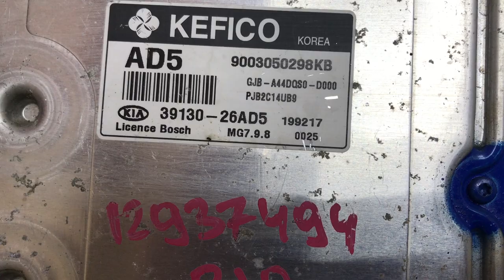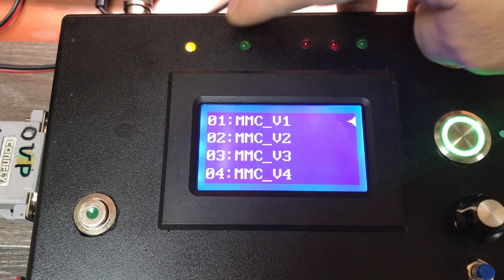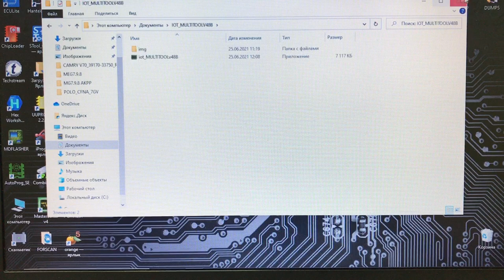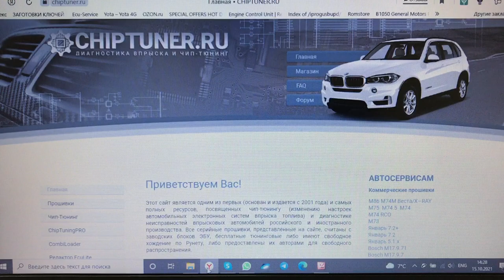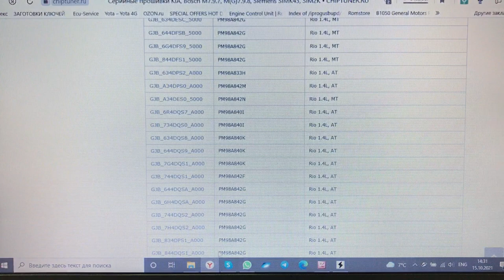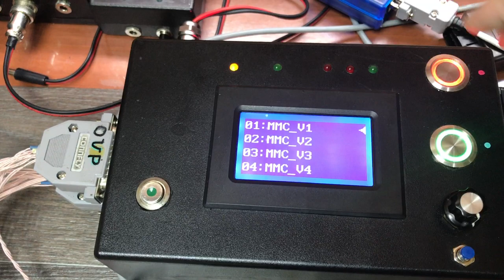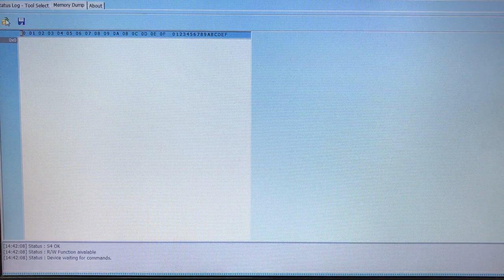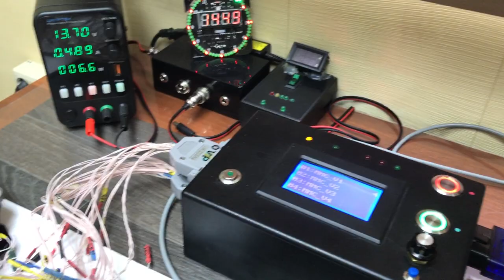I/O Terminal и MEG 7.9.8 чтение без разборки, удаляем иммо, проверяем работоспособность на стенде.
Принесли блок на проверку, машина не заводится. Попросили прогнать на стенде. В ЭБУ оказалась очень редкая прошивка и нам пришлось прибегнуть к хитрости! Читаем прошивку  MEG 7.9.8 не вскрывая блока с помощью I/O Terminal , заливаем файл без иммо. Проверяем ЭБУ на столе с помощью стенда имитатора датчиков коленвала и распредвала! После проверки заливаем оригинальный файл!